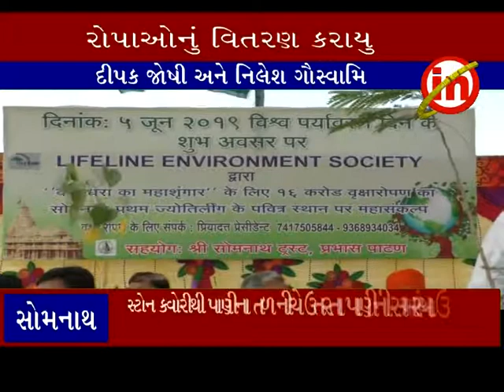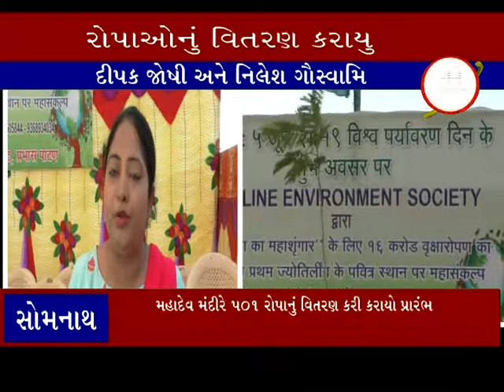. સોમનાથ મહાદેવ મંદિરના સાનિધ્યમાં યાત્રીઓને રોપાઓનું વિતરણ કરાય